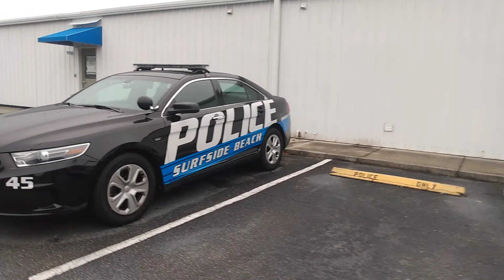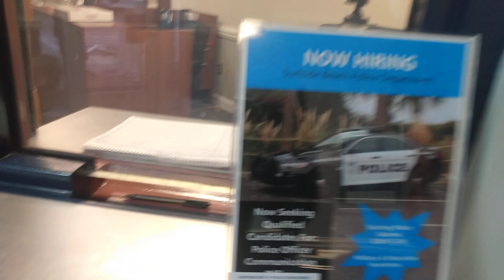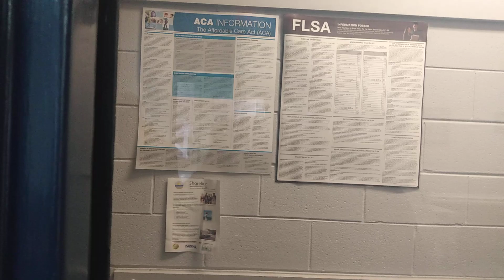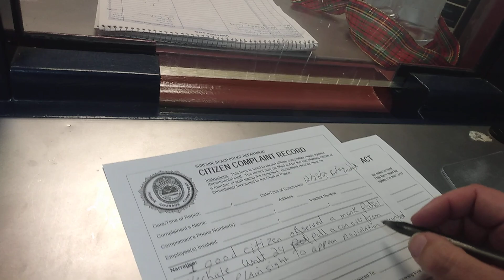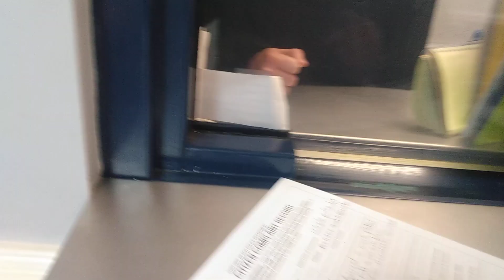Surfside Beach police audit